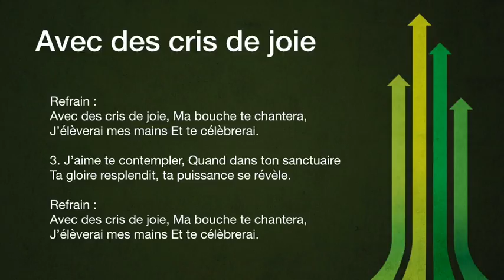Les noms de Jésus n°2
Etude biblique du 28 juillet 2020 de l'Eglise Biblique Baptiste du Comminges (31 - Saint Gaudens)